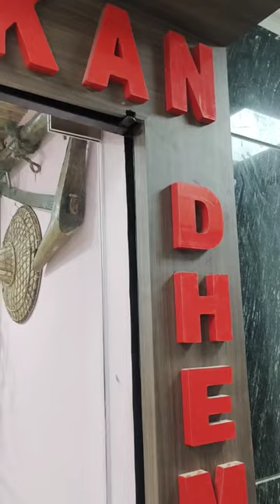KANGKAN GUWAHATI SHORT VIDEO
ADDRESS :
           BELTOLA WIRELESS,
           TRINITY SQUARE,
              GUWAHATI